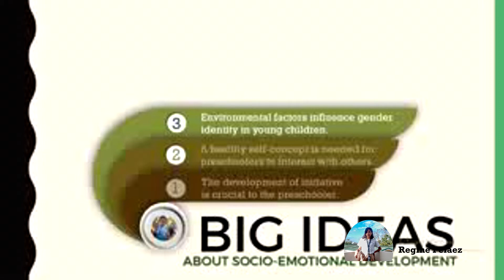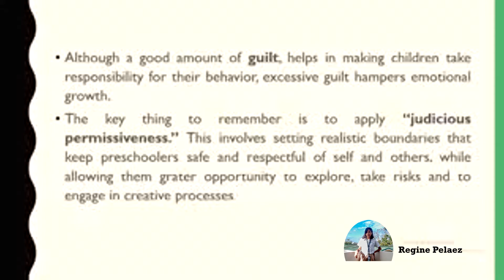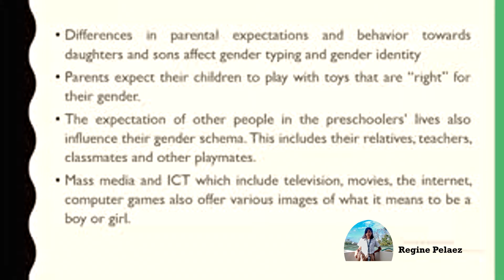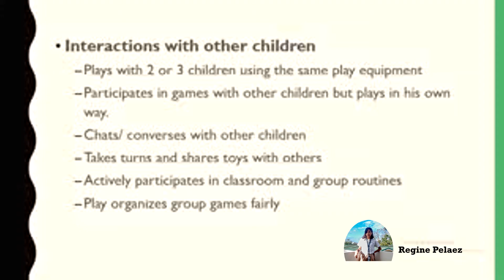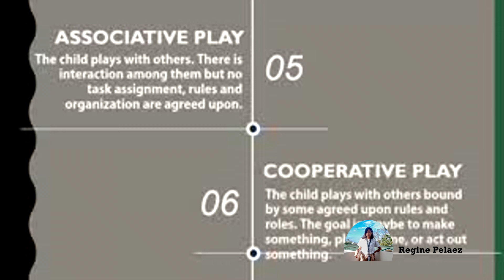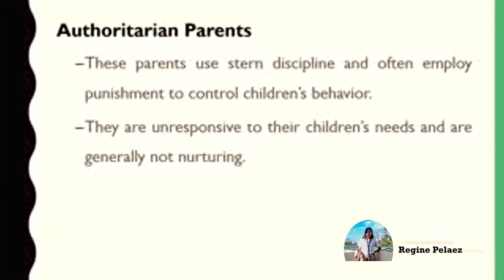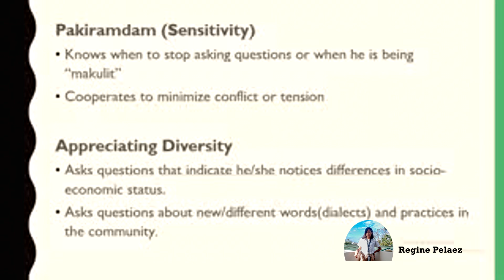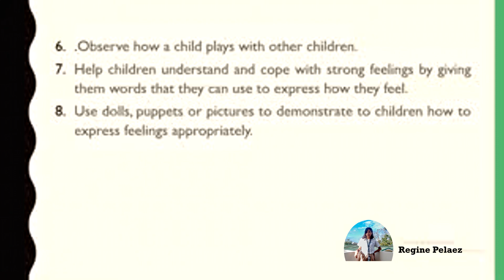Importance of Parenting & Caregiving | Early Childhood | Socio-Emotional Growth and Development 3/3